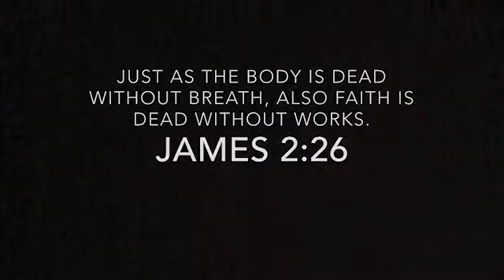CAN DREAMS CHANGE?!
Thanks for tuning in to this video! I hope you are inspired to DREAM BIG with Christ. xoxo Cristen.